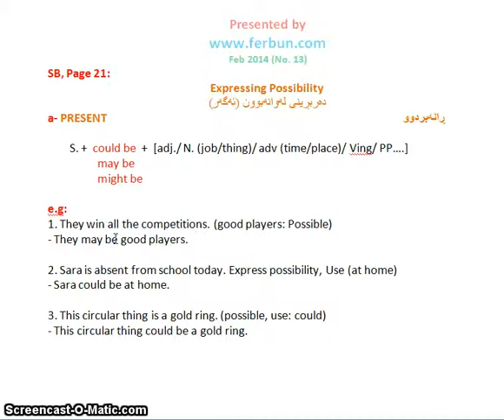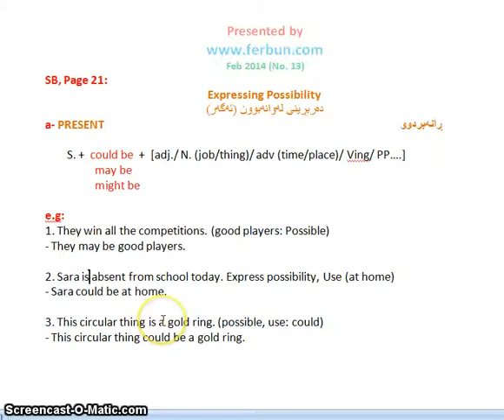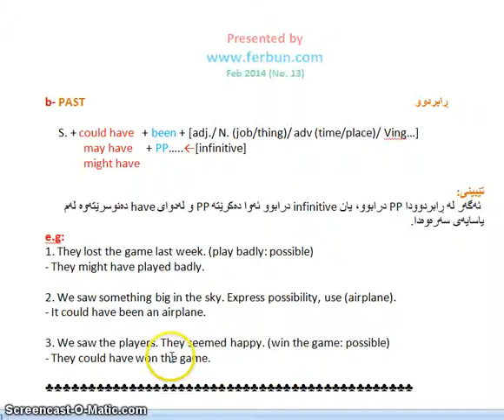Expressing Possibilityئینگلیزی ۱۲ زانستی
________بۆ زیاتر بەردەوام بوون لایک و سەبسکرایبی لە بیر مەکەن__________
کارتۆنی کوردی منداڵان بەشێوەی پلەی لیست
وانەکانی پۆلی دوانزە بە شێوەی پلەی لیست